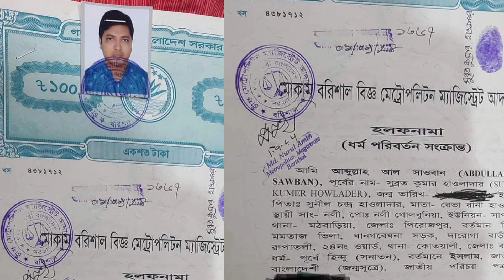এবার ইসলাম ধর্ম গ্রহণ করলেন বরিশাল মেহেন্দিগঞ্জ এর স্বাস্থ্য কমপ্লেক্সের সাবেক এক ডাক্তার